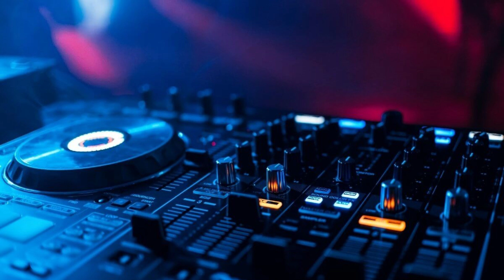Sesión Mákina estilo Xque - Parte 1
En total 2 horas de mezclas, con discos desde el año 1995 en adelante y mucho Siglo XXI